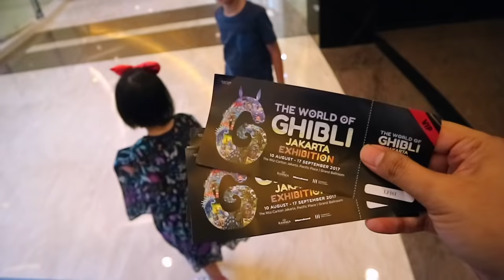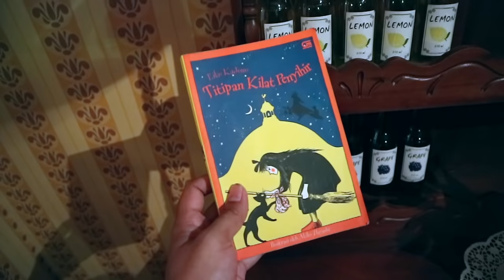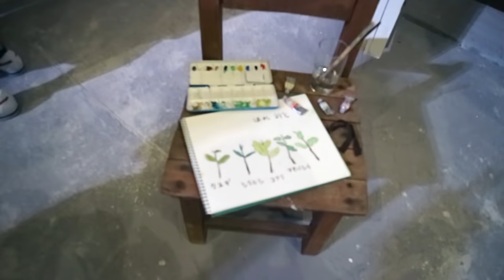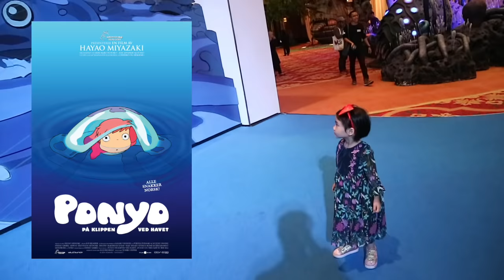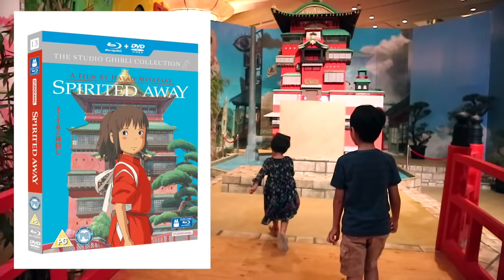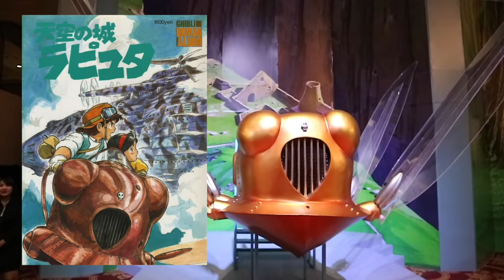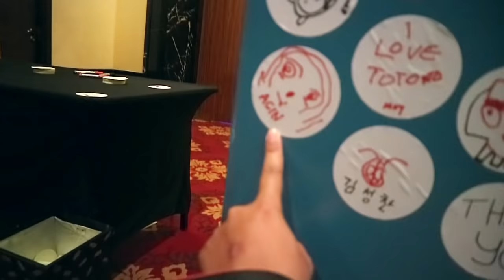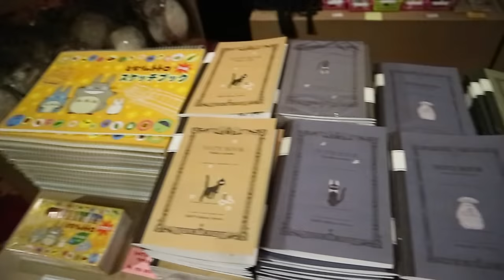Berkunjung ke The World of Ghibli Jakarta!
Rasakan keajaiban dari karya film Studio Ghibli yang diselenggarakan pertama kalinya di Asia Tenggara!
10 Agustus hingga 17 September 2017
The Ritz - Calton Jakarta, Pacific Place Ballroom